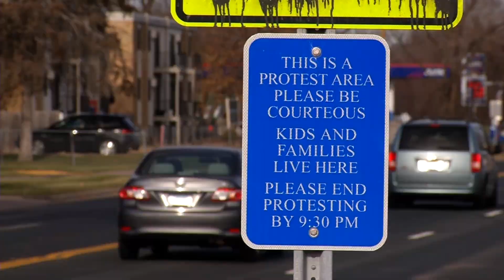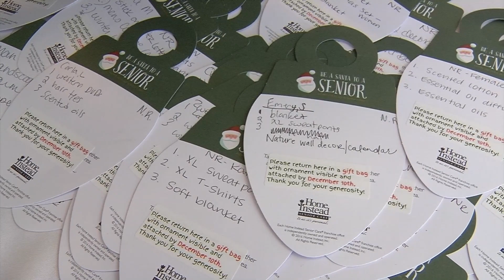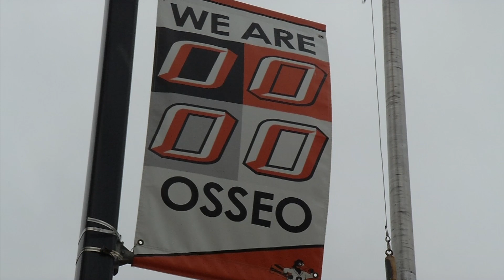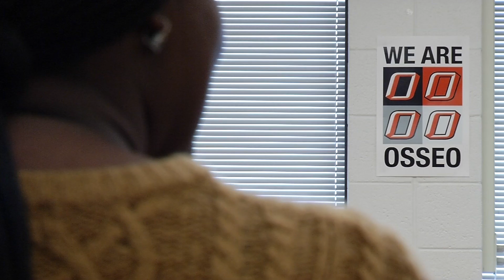CCX News November 29th, 2021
News
Brooklyn Center Prepares for Kim Potter Trial
School Bus Driver Pleads Guilty in Fatal Hit-and-Run
Woman ID’d in Fatal Brooklyn Center Shooting
Be A Santa to a Senior Program
Standout Student: Osseo HS’s Aisha Mane

Plymouth Angler Sets Muskie Record

Sports
Maple Grove Football Loses Prep Bowl to Lakeville South
Wayzata Boys Hockey Falls to Edina in Turkey Trot Final
Maple Grove Boys Hockey Beats Moorhead